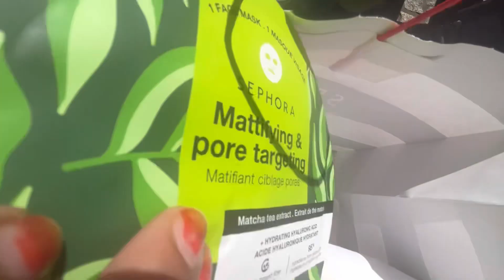Terrace cafe Guernsey 🇬🇬